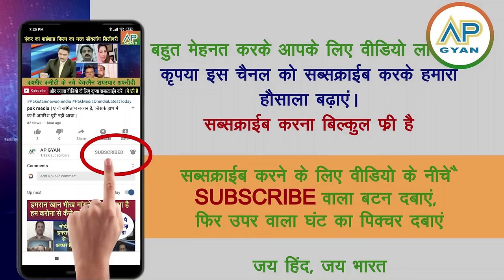Bangladesh ne India ko apni aukaat dikha diya Bharat ko apni power dikhani hogi, pak media